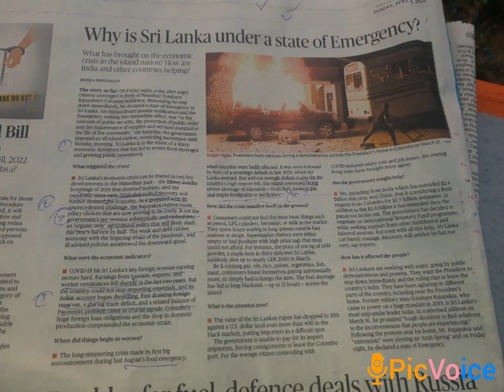Island under pressure 🌎